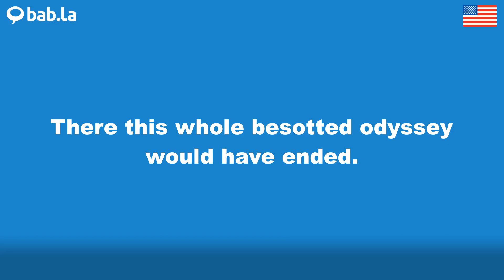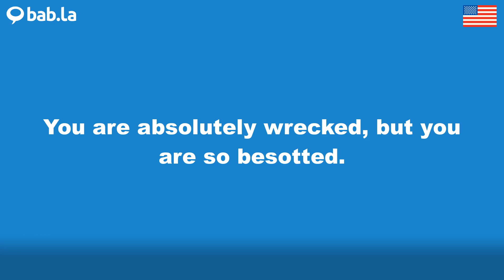BESOTTED pronunciation | Improve your language with bab.la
Improve your spoken English by listening to BESOTTED pronounced by different speakers – and in example sentences too. Learn and love languages with bab.la.